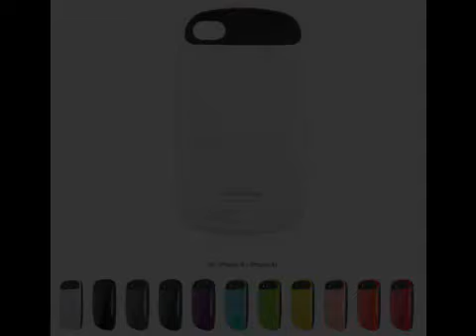iFace Silicone Case Cover for iPhone 4 4S case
iFace Silicone Case Cover for iPhone 4 4S case , $10.95 to $10.28 for 3pcs.

Like most ebay sellers, our products are made in china. What Budgetgadgets sell: lasers, watches, iphone case covers, charger, batteries, led flash lights, USB flash drives, computer hardware accessories, heatsink cooling fans, gifts puzzles.
youtube audio track: St Omer Jeremy Sherman World 1:20